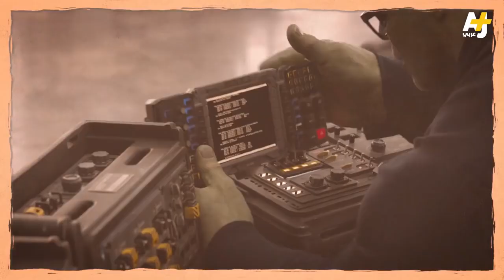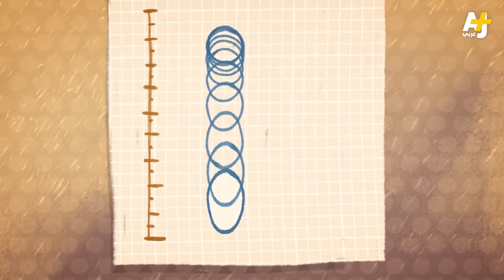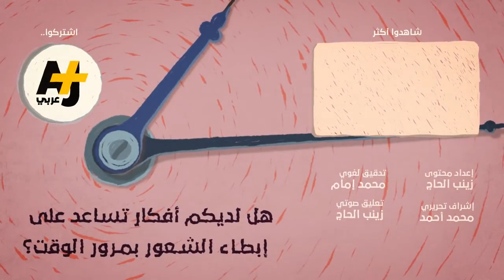لماذا نشعر بأن الوقت يمر ببطء خلال العمل وبسرعة خلال الإجازة؟